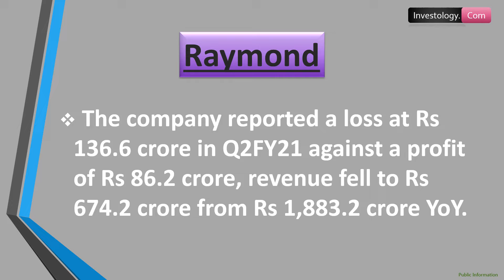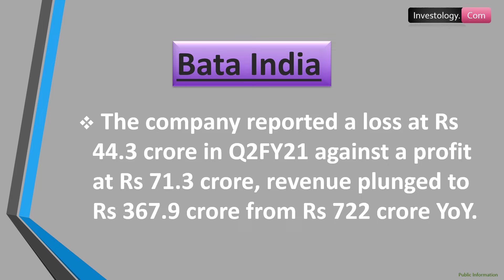Stock Market | Trade Set-up For November 11, 2020 | Sensex, Nifty | Intraday Stocks For Tomorrow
Results on November 11
Coal India, Aurobindo Pharma, Aban Offshore, Abbott India, Ansal Housing, Apollo Hospitals Enterprise, Ashapura Minechem, Ashoka Buildcon, Astra Microwave Products, Bharat Forge, Computer Age Management Services, GIC Housing Finance, Godrej Industries, Garden Reach Shipbuilders & Engineers, GSPL, Indiabulls Housing Finance, IFCI, Indraprastha Gas, ITI and LIC Housing Finance are among 628 companies to declare their quarterly earnings on November 11.

Raymond: The company reported a loss at Rs 136.6 crore in Q2FY21 against a profit of Rs 86.2 crore, revenue fell to Rs 674.2 crore from Rs 1,883.2 crore YoY.

Tata Power: The company reported a higher profit at Rs 370.9 crore in Q2FY21 compared to Rs 338.5 crore, revenue rose to Rs 8,289.8 crore from Rs 7,677.8 crore YoY.

Future Consumer: The company reported a loss at Rs 146.8 crore in Q2FY21 against a loss of Rs 16.7 crore, revenue fell to Rs 238.9 crore from Rs 1,120.8 crore YoY.

Aarti Industries: The company reported a lower profit at Rs 143.5 crore in Q2FY21 compared to Rs 151.8 crore, revenue increased to Rs 1,330.4 crore from Rs 1,076.8 crore YoY.

Bata India: The company reported a loss at Rs 44.3 crore in Q2FY21 against a profit at Rs 71.3 crore, revenue plunged to Rs 367.9 crore from Rs 722 crore YoY.

Investology.Com
Investology.Com
Investology.Com

trade setup for tomorrow
trade setup for monday
trade setup for intraday
intraday stocks for tomorrow
intraday Stocks
Intraday Stocks
intraday trading tips
intraday strategy
intraday tips
Sensex Tomorrow
Nifty Tomorrow
stock market trade
stock market trade Setup
stock market trade setup for tomorrow
stock market tomorrow English
Stock market predictions for monday
Stock market tips for monday
share market tips for tomorrow
share market predictions for tomorrow
intraday stocks
intraday stock selection
intraday Trading
day trade stocks
day trade stocks to watch
day trade stocks india
day traders in india